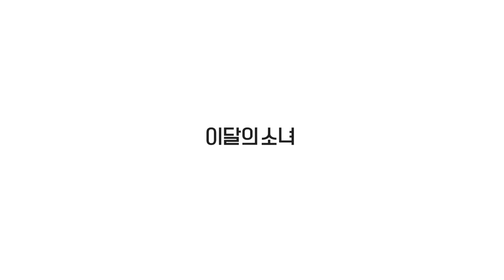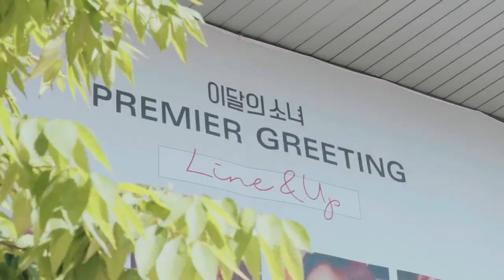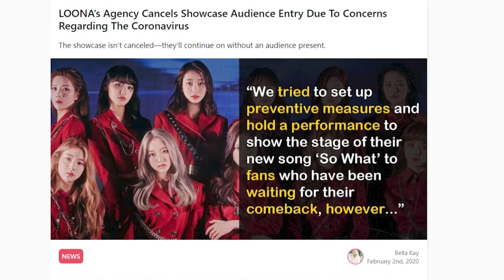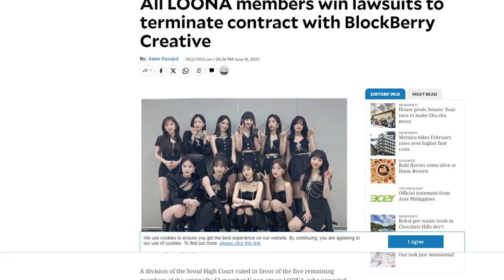What happened to LOONA? [FULL DOCUMENTARY]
Dive into the captivating universe of LOONA, the groundbreaking girl group that's taken the world by storm! From their unique pre-debut project, introducing each member with individual singles and sub-units, to their collective rise on the global stage, we cover every milestone. Discover the intricate LOONAverse, their musical evolution, and the powerful message of unity that resonates with fans worldwide. Join us as we explore the complete story of LOONA, from their ambitious beginnings to their current status as K-pop icons.